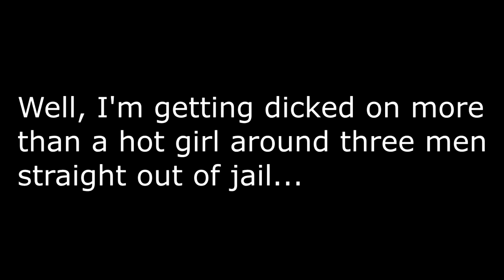Piggy's Secret Form?!?!